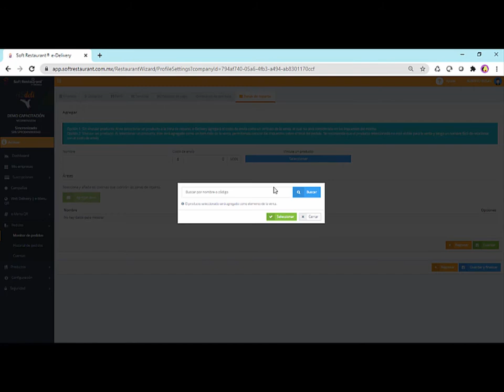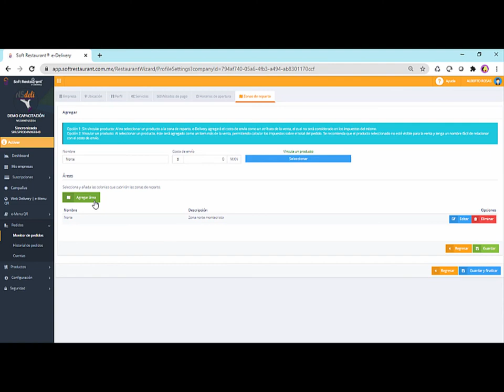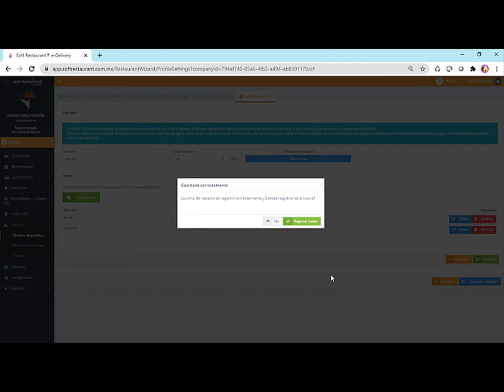8. Cómo agregar zonas de reparto por medio de la geolocalización en Soft Restaurant® e-Delivery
En este videotutorial aprenderás cómo configurar las zonas de reparto de tu plataforma de servicio a domicilio Soft Restaurant® e-Delivery a través de la geolocalización.